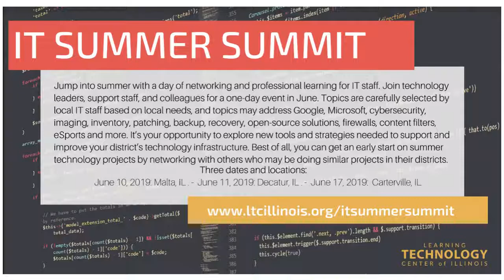IT Summer Summit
Video by Learning Technology Center of Illinois